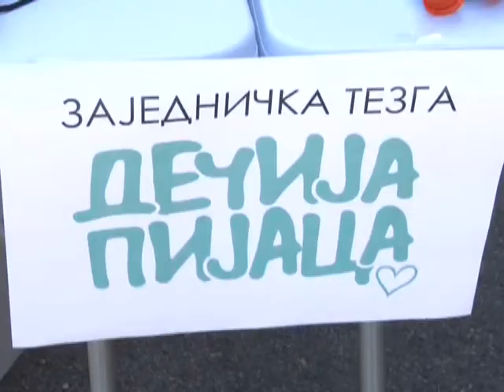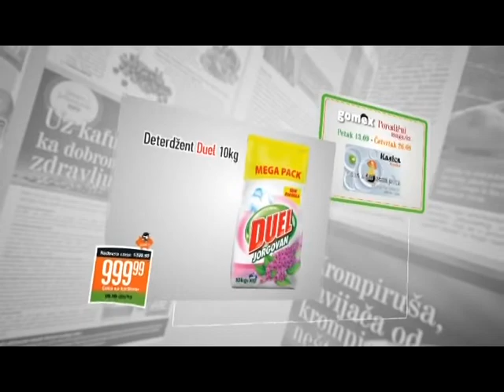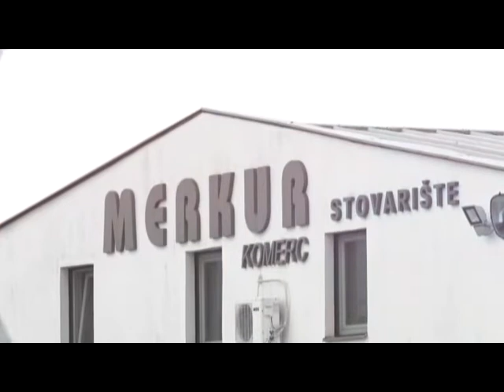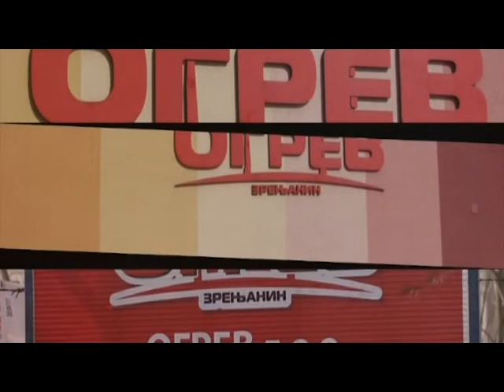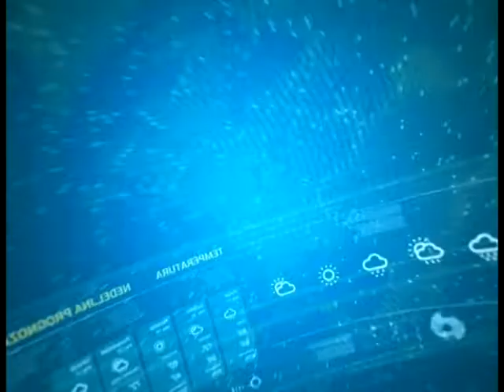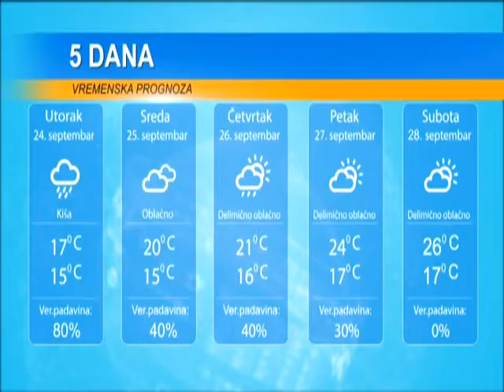DAN 23. SEPTEMBAR 2019.